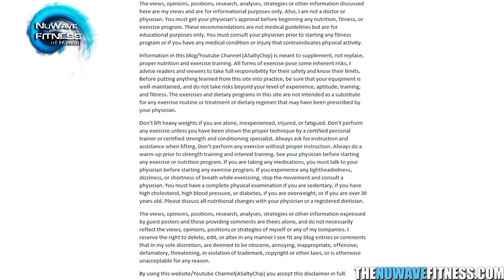Upper Body Blast Workout Day!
- 531 PPL (nsun version) 6 day a week. Lets see how long i can try it out before I burn out lol.

Release:
Music license by Monster Cat Music.